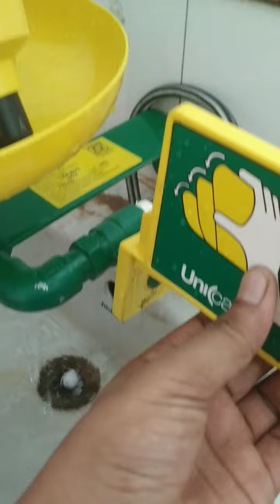Safety shower and eye shower how to use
eye washer use, how to use eye washer,eye shawer use, eye shawer ka upyog kyoun karte hai,